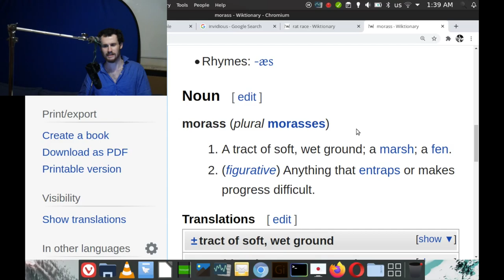M: Morass: Wandering Wikis: The Moribundity's Solivagant Journey Through Wiktionary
Morass - (figurative) Anything that entraps or makes progress difficult.

Wiktionary contributors, "morass," Wiktionary, The Free Dictionary, (accessed October 12, 2020).